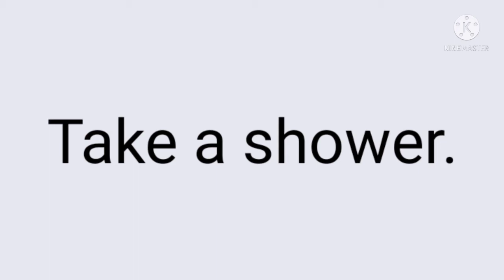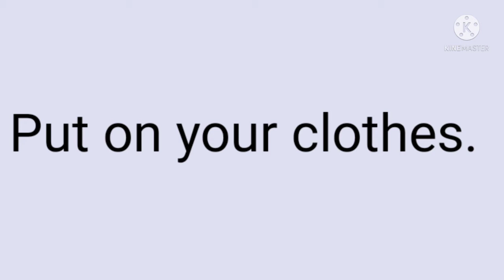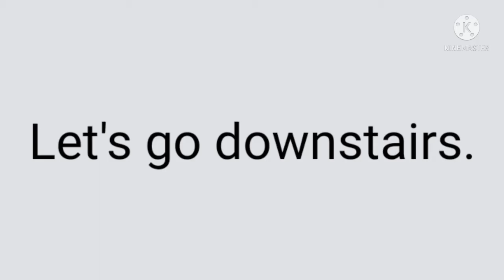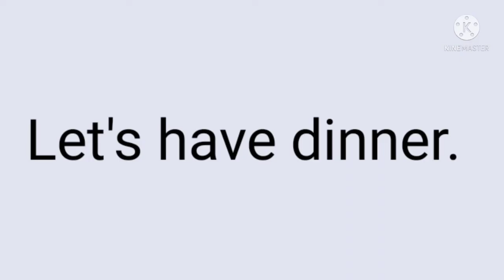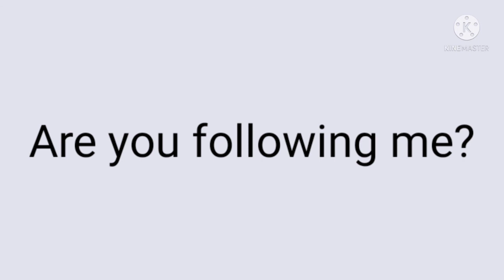Learn English for kids- daily routine in English- English speaking with kids by Passion of learning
After watching this video you will be able to speak daily routine English with your children.

By using these English sentences You can do daily English speaking practice with your children. My channel will definitely help you to speak English easily and fluently. Videos of this channel covers the daily English conversation Lessons.